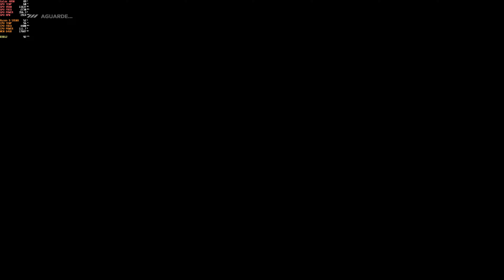F1 23 Modo Carreira Solo (F2) - Azerbaijão - Bahrein - Etapa 1/14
(Amazon Associado)

Embarque na jornada de um piloto de F2 no novo F1 2023! Neste vídeo, começamos nossa carreira solo com a primeira etapa emocionante no Grande Prêmio do Bahrein. Veja cada curva apertada, ultrapassagem estratégica e a intensa luta pela pole position. Será que conseguiremos começar com o pé direito nesta temporada? Acompanhe cada momento desta corrida eletrizante!

Xtreme Tuner - Como controlar a temperatura GPU  @NVIDIA GeForce Brasil ​

Volante Logitech G923 para Xbox Series X|S, Xbox One e PC com Force Feedback TRUEFORCE, Pedais Responsivos, Launch Control e Acabamento em Couro

Volante Logitech G923 para PS5, PS4 e PC com Force Feedback TRUEFORCE, Pedais Responsivos, Launch Control e Acabamento em Couro

Volante Logitech G920 Driving Force para Xbox Series X|S, Xbox One e PC

Câmbio Logitech G Driving Force - Compatível com Volantes Logitech G923, G29 e G920 para PS5, PS4, Xbox Series X|S, Xbox One e PC